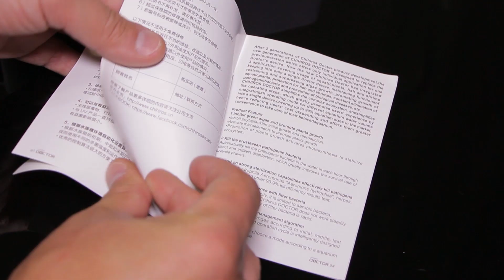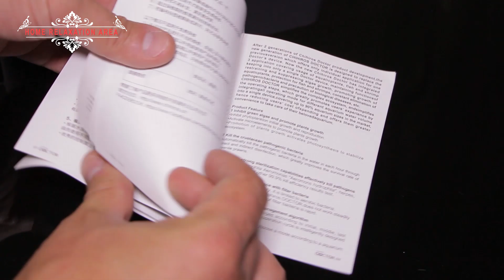Chihiros Doctor, ионизатор, польза иди вред? Два месяца использовал - и вот результат:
Вот и настал момент подвести итоги работы Chihiros Doctor. Сразу могу сказать, что я попросту потратил 50 долларов, никакого эффекта вообще НЕТ. Давайте начнём с плюсов - красивое устройство, приятно пикает, да выглядит не плохо, РН в аквариуме не меняет, тесты все в пределах нормы. Хотел задекорировать под вулканчик, но срок службы катализатора очень маленький. Пожалуй плюсы закончились. Минусы: ничего полезного в аквариуме не делает. Прямая задача - борьба с водорослями - это бред какой-то. Он не то что б боролся, от него появилась чёрная борода, которую без химии довольно трудно вывести. Цена 50 долларов за устройство, которое вообще ничего полезного не делает.
В общем друзья, не повторяйте мои ошибки, не покупайте это барахло, как бы красиво оно не выглядело.